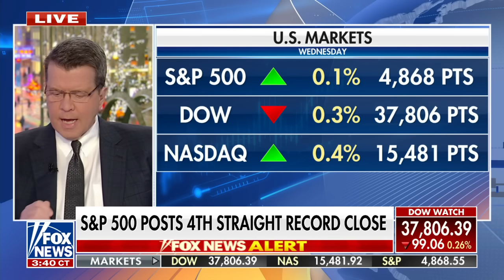Teamsters president: We won't be influenced by pressure to endorse a candidate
Teamsters President Sean O'Brien reacts to pressure to make a presidential endorsement on 'Your World.'